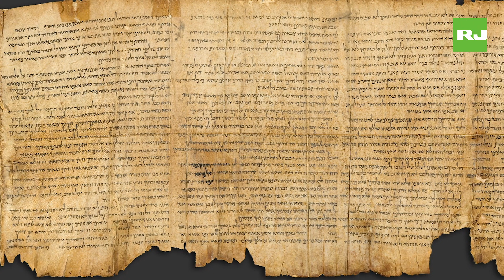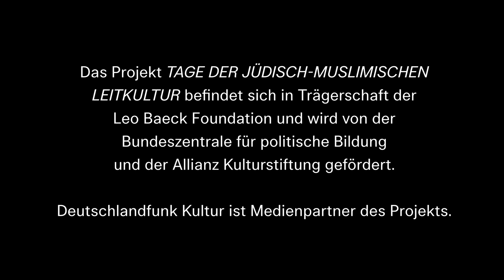KOLLEKTIVSALON online edition: DAS GEGENMITTEL – Radikale Vielfalt denken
KOLLEKTIVSALON online edition: Das Gegenmittel
Radikale Vielfalt denken mit Isolde Charim, Naika Foroutan und Gudrun Perko
+ Rückschau auf die Tage der Jüdisch-Muslimischen Leitkultur mit Max Czollek & Verbündeten
vom 9. November 2020, 20 Uhr

Wie gelingt das Zusammenleben in der pluralen Gesellschaft? Wie soll die demokratische Öffentlichkeit mit Angriffen umgehen, die das Zusammenleben belasten? Können die Errungenschaften der (Post-)Migrationsgesellschaft eine Ressource sein, der Gewalt zu begegnen?

Die Gesellschaft ist eine andere geworden, darum können wir sie anders denken. Drei Vertreterinnen der prononciertesten Pluralismus-Ansätze präsentieren ihre Ideen und kommen ins Gespräch miteinander: die Wiener Philosophin Isolde Charim („Ich und die Anderen. Wie der neue Pluralismus uns alle verändert“, 2018), die deutsche Politologin Naika Foroutan („Die postmigrantische Gesellschaft. Ein Versprechen der pluralen Demokratie“, 2019), und die aus Kärnten stammende Berliner Sozialwissenschaftlerin Gudrun Perko (Mitbegründerin und Co-Leiterin des Institut Social Justice und Radical Diversity, Berlin).

Die Unterhaltung ist Teil des KOLLEKTIVSALONS, der als Online-Veranstaltung am Montag, 9. November 2020 um 20 Uhr als Videopremiere ausgestrahlt wird. Sie wird begleitet von einem Rückblick auf die Arbeiten des dezentralen Kunstfestivals TAGE DER JÜDISCH-MUSLIMISCHEN LEITKULTUR, das seit 3. Oktober an vielen Kultureinrichtungen im deutschsprachigen Raum stattgefunden hat. Mit dieser Online-Veranstaltung findet es seinen Abschluss.

Das Gespräch RADIKALE VIELFALT DENKEN wird moderiert von Julia Y. Alfandari (Programmkoordinatorin „Dagesh – Jüdische Kunst im Kontext“). Der Rückblick auf die TdJML wird präsentiert und kommentiert von Max Czollek („Gegenwartsbewältigung“, 2020; Kurator TdJML).

Eine Veranstaltung des Burgtheaters in Kooperation mit den TAGEN DER JÜDISCH-MUSLIMISCHEN LEITKULTUR.